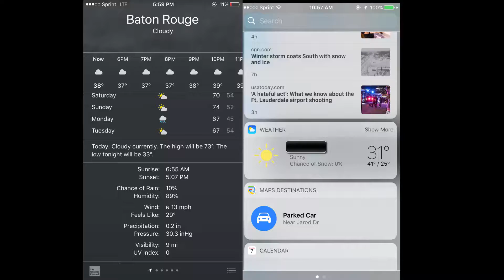Weather...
Why does this state have to be so weird!!